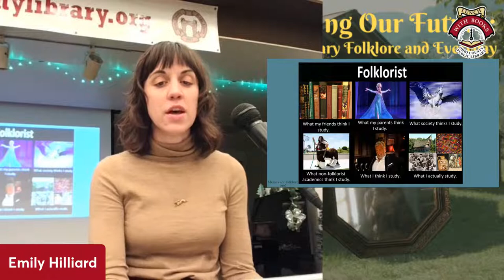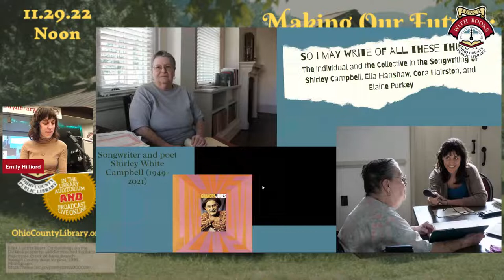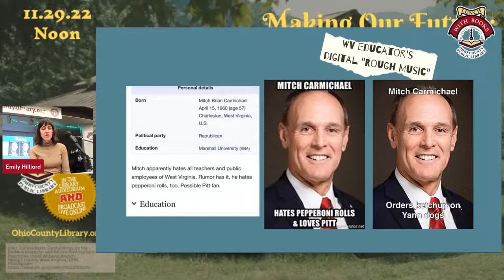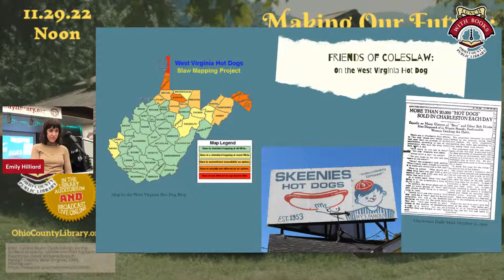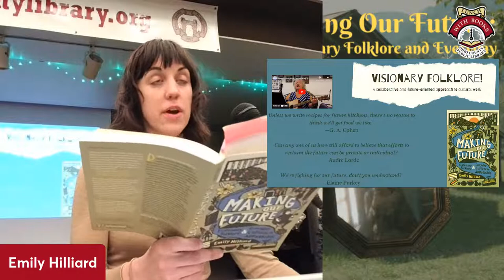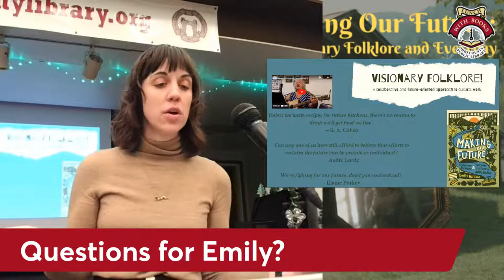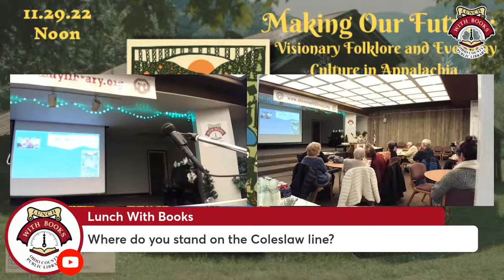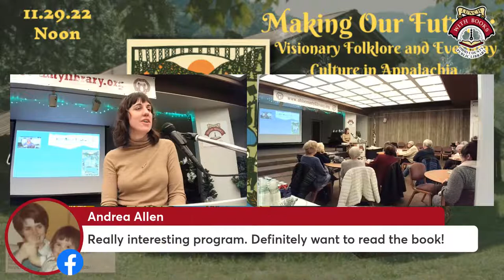Making Our Future: Visionary Folklore and Everyday Culture in Appalachia with Emily Hilliard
Drawing from her work as state folklorist, Emily Hilliard explores contemporary folklife in West Virginia and challenges the common perception of both folklore and Appalachian culture as static, antiquated forms, offering instead the concept of "visionary folklore" as a future-focused, materialist, and collaborative approach to cultural work.
With chapters on the expressive culture of the West Virginia teachers' strike, the cultural significance of the West Virginia hot dog, the tradition of independent pro wrestling in Appalachia, the practice of nonprofessional women songwriters, the collective counternarrative of a multiracial coal camp community, the invisible landscape of writer Breece D'J Pancake's hometown, the foodways of an Appalachian Swiss community, the postapocalyptic vision presented in the video game Fallout 76, and more, the book centers the collective nature of folklife and examines the role of the public folklorist in collaborative engagements with communities and culture. Hilliard argues that folklore is a unifying concept that puts diverse cultural forms in conversation, as well as a framework that helps us reckon with the past, understand the present, and collectively shape the future.
Emily Hilliard is a folklorist and writer based in central Appalachia. She is the former West Virginia state folklorist and the founding director of the West Virginia Folklife Program. Find more of her work at emilyehilliard.com.